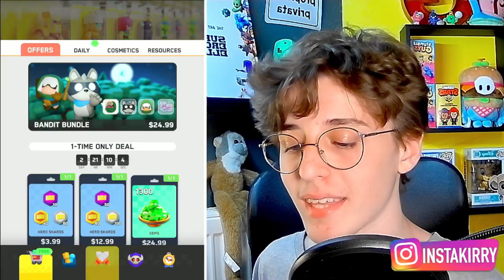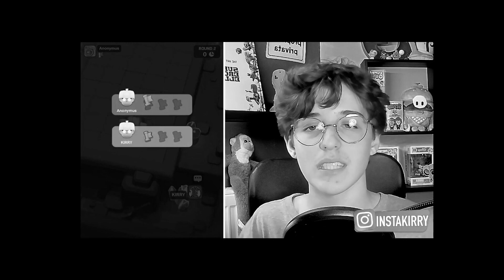NUOVO EROE SVELATO su CLASH MINI!!! - Clash Mini ITA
Scopri il nuovo eroe epico che cambierà il corso delle battaglie su Clash Mini!

🪅 Nello SHOP di FORTNITE E FALL GUYS
 USA IL CODICE: KIRRY